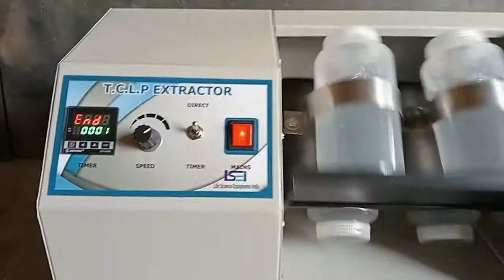T.C.L.P EXTRACTOR Timereed Tmer Direct